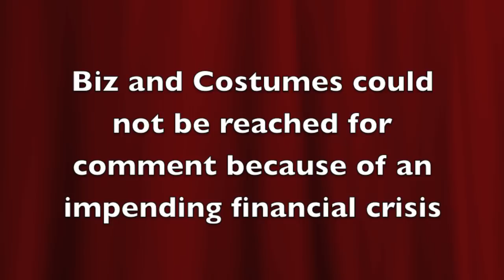Bloomers Presents: The International Affair - A Dramatic Nomadic Adventure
Bloomers presents the International Affair, a dramatic, nomadic adventure more compelling than even your transformative and life-changing gap year. You'll see pirates-- argh!-- a parrot-- sqwak!-- and two sisters--twins!-- scramble around the world in a hunt for ancient treasure. And after all the chicken tikka masala, empanadas and hearty laughs, watch as this unlikely crew ultimately learns the most valuable lesson of all: Mazda is a Japanese car company.

We act! We dance! We sing! We actually dance! And remember, even if you don't like pirates or world travel, half of our show is just plain old sketch comedy! We're funny! We're clever! We're girls!

Performance days and times are as follows:
Thursday, November 8 at 8PM
Friday, November 9 at 8PM
Saturday, November 10 at 8PM

Houston Hall, Class of 1949 Auditorium (2nd Floor)

Tickets available on Locust Walk ($8) and at the door ($10)!